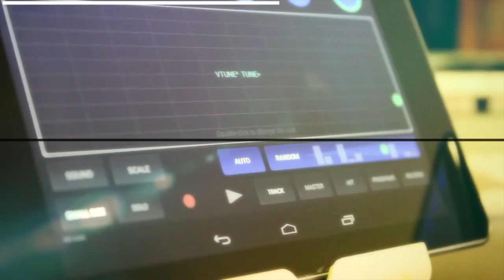Wejaam for Android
Make your own Beats Electro, House, Hiphop, Minimal, Dubstep, Nujazz ...
WEJAAM is a loop-based music sequencer specially designed for playing live, combined with an innovative and powerful randomization tool.
CREATE

It's very simple to make a beat, just select from the Djaam library or pick up from the World Jaam community All you have to do to create your own beat is use the hit editor, adding sound, deleting sound, is that easy...
LIVE

Gives you access to a 5 pads controllers instead of knobs. This way you will simply control various parameters of the sound with your finger on the screen.
MASTERING

WEJAAM's complete mastering system in a single integrated app includes Limiter, Reverb, Delay, Flanger, Equalizer, Chorus, and Distortion. Based on feedback and requests gathered from mastering professionals, Wejaam includes exclusive controls and features.
RANDOM

With this exclusive feature, you can easily have access millions of possibilities. During your live performance, simply tap on the random bar to bring up a new pattern idea.

Share your jam head to head with friends it's an unforgettable music experience.
RECORD

Ready to go now? Make your own song within minutes and sound like a pro. Just record your live performance and create the best traxx ever. Then upload the song and share your mix all around the world.
FEATURES •
Sequencer 6 patterns of 32 notes.
6-channel instrument (synthesizer or sampler).
1 parametric Filter by channel.
2 effect sends per channel (Delay, Reverb, Flanger, Chorus, Overdrive).
3-band equalizer.
Output limiter.
Export recordings and programs with iTunes.
Bluetooth Synchronization allows you to play with another person and have the same audio output on each device.